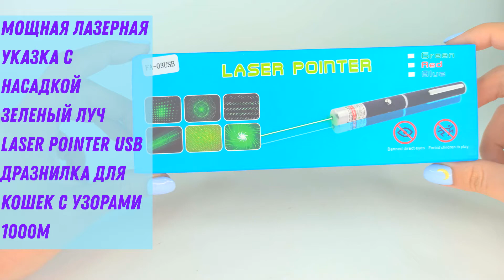Мощная Лазерная указка с Насадкой Зеленый луч Laser Pointer USB FA-03USB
Зеленая лазерная указка создает не только яркую точку на направленном предмете, но и видимый всем окружающим! Зелёный лазерный луч отлично и, особенно эффектно, виден в сумерки, ночью и/или тумане. Лазерный луч можно использовать в качестве указки для преподавания, а также на всевозможных презентациях, тренингах, семинарах и т. д., т. к., лазер отлично виден, даже на ярких экранах; астрологических целях; качестве указателя своего местонахождения на местности, при всевозможных походах, экспедициях, т. к. по проецируемому лучу, легко можно определить, откуда он берет свое начало; исследовательских целях; в процессе осуществления строительных работ; в других целях. В комплект входит специальная насада, которая рассеивают луч на несколько сотен маленьких лучиков, образуя интересный захватывающий орнамент. Если снять насадку, то будет обычный прямой яркий луч. Благодаря насадки, включив указку и медленно вращая насадку, можно устроить настоящее лазерное шоу – выглядит очень эффектно! Если на указку не будет установлена насадка - указка будет светить только мощным лучом зеленного цвета. Заряжается от USB. Материал: корпус – высококачественный анодированный алюминий с отводом тепла, железо, электронные компоненты. Внимание! Не направляйте лазер в глаза, храните от детей, не разбирайте лазерную указку! Размеры указки: длина ручки - указки: 160 мм; диаметр: 80 мм. Комплектация: Лазерная указка, Насадка, USB провод.